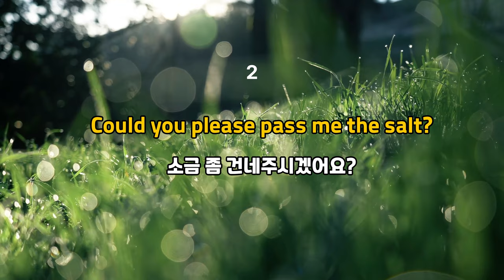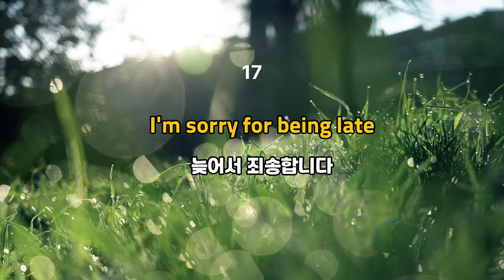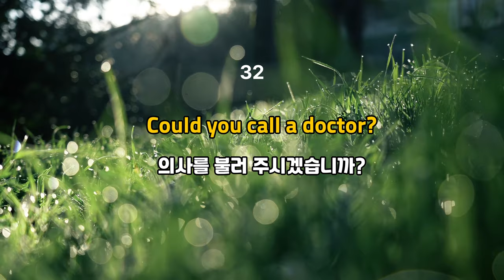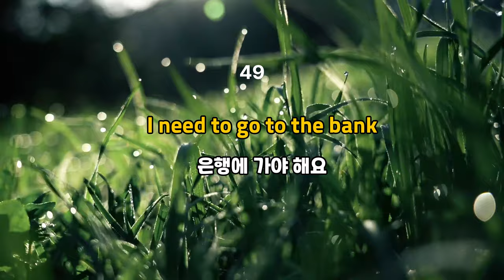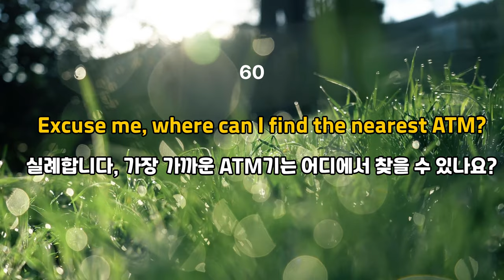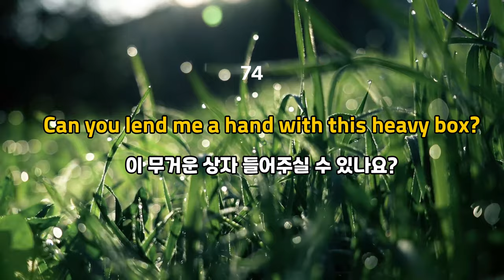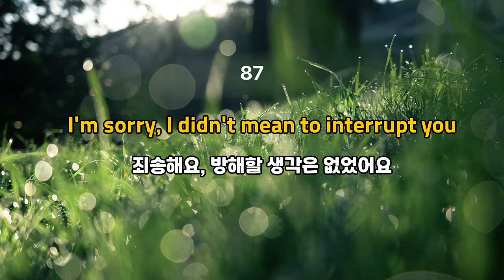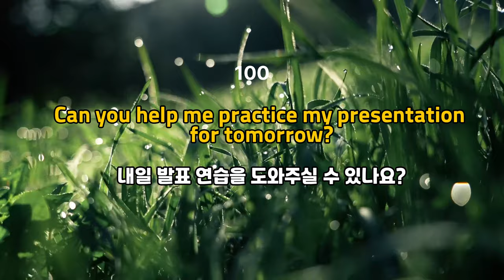[한글발음포함] 기초 생활 영어회화 100문장 | 라디오처럼 듣기 | 듣기만 하세요 술술 외워져요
자주 사용되는 기초\ 생활 영어 강의
총 100문장 모아듣기

이미지 : pixabay